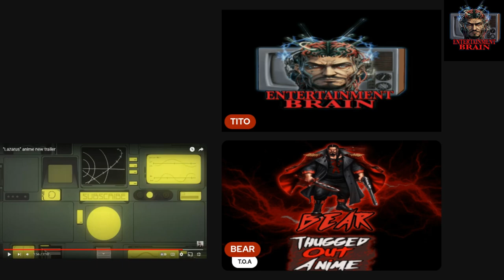Lazarus Anime Teaser Trailer Reaction: From the Directors of Cowboy Bebop & John Wick!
The Lazarus teaser trailer is here, and it’s already blowing minds! Directed by the legendary Shinichirō Watanabe (Cowboy Bebop) and Chad Stahelski (John Wick), this new Adult Swim anime promises a perfect blend of high-octane action and stylish storytelling. In this video, we break down the teaser, explore the stunning visuals, and discuss why Lazarus is one of the most anticipated anime series of 2025!